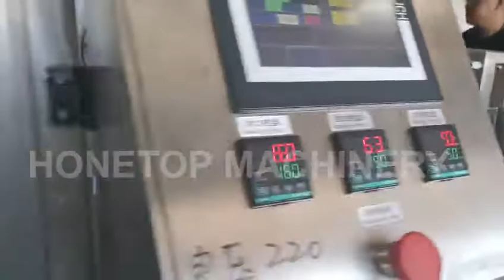Ziplock Pouch Packing Machine HT 8GH (Ship to Canada)